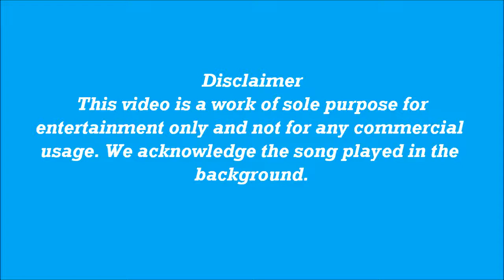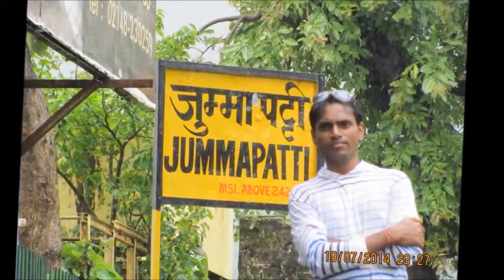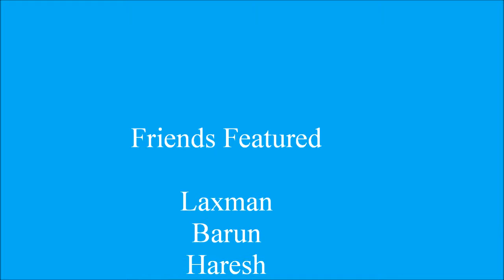Matheran Hill Station, MH, India (2014)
We had an amazing trip to Matheran on 20 July 2014. We traveled to top of Matheran Hill from Neral station by walking along the road and the railway trek.